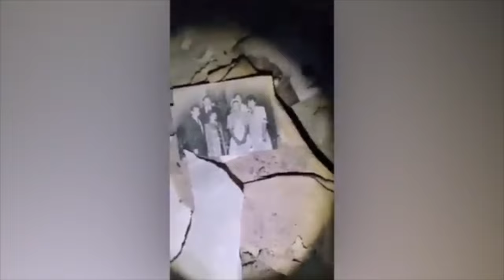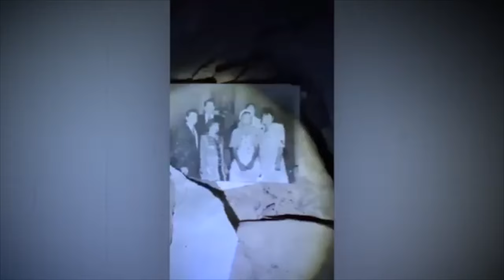VIDEO SPAVENTOSI CHE TI COMPAGNIA PER TUTTA LA NOTTE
Ciaoo e come ogni sera eccomi con un nuovo video!
Fammi sapere cosa ne pensi del video in un commento.